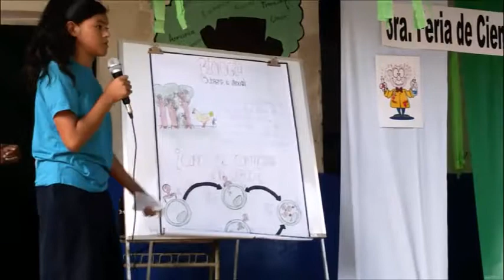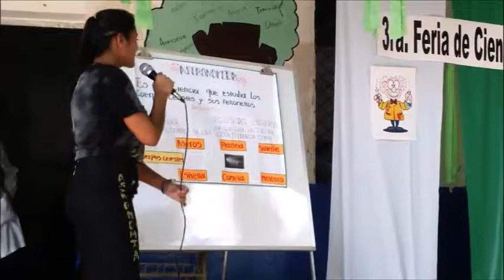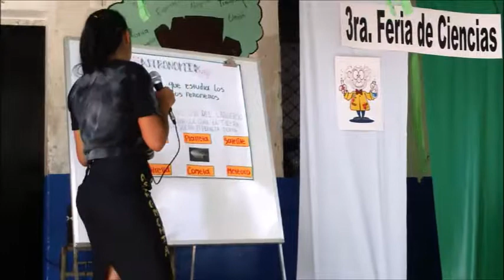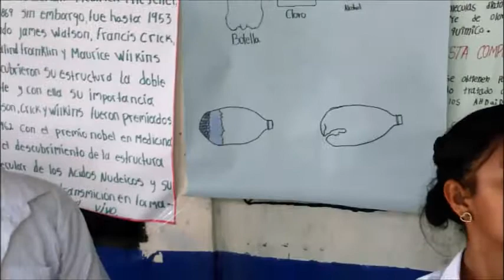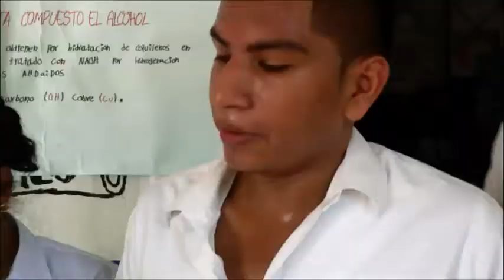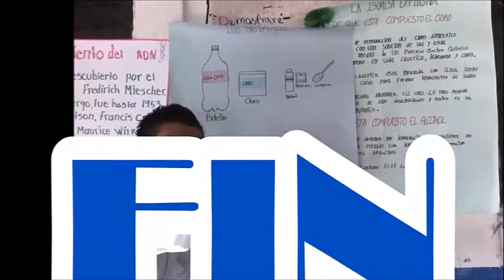TERCER FESTIVAL DE CIENCIAS 2016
La ciencia invade nuestras vidas,evitemos seguir siendo analfabeta de la ciencia moderna.